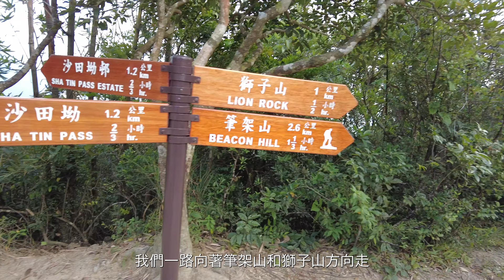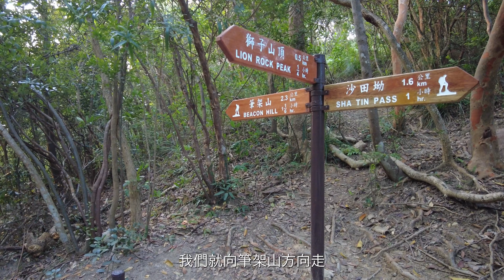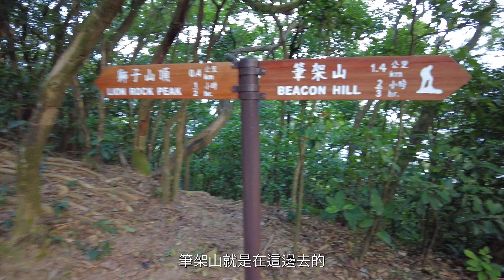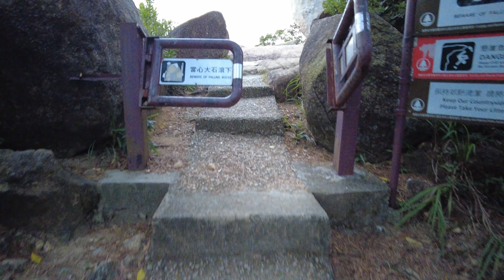【4K航拍望夫石🗿】初級路線-野味大全-🐈猫 🐔雞 🐒猴 🐷 豬齊晒 | 貓仔石 • 雞胸山 • 望夫石 |偶遇野豬🐷擋路 |調皮🐒猴子滿山走 |行山難度：★☆☆☆☆ 【EP 15】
《PowerSpots第十五集：貓仔石 雞胸山 望夫石》

EP 15 帶大家觀賞香港兩大奇石 - 貓仔石和望夫石。今次的路線景色壯麗，而且樹蔭指數高達90%。沿途除了會經過戰事遺跡，更會途徑山谷和古道。雞胸山海拔437米，山頂處雖無雞胸肉🍗，但可近距離觀賞到筆架山，遠眺飛鵝山和大老山。
行山難度1星⭐，屬於香港行山的初階路線，是一條非常適合秋天的行山路線！

初級行山路線：法藏寺➡️沙田坳道➡️觀貓臺➡️貓仔石➡️雞胸山➡️麥理浩徑第5段➡️望夫石➡️獅紅古道➡️紅梅谷燒烤場

PowerSpots 系列除了帶大家找尋香港正能量靚景之外，我們邊行山，邊分享心靈雞湯。
出外走走，呼吸新鮮空氣，吸取正能量，帶動360度身心靈健康！

💛今集心靈雞湯：「人生無常，惜福隨緣」最重要是身體健康，其他得與失，都應用平常心地去處於泰然。多跟Professor Li去行PowerSpots，感恩依然有氣有力，向大自然吸取正能量。

全程：5.9 公里
時間：3小時
行山難度：★☆☆☆☆
🚶前往方法：黃大仙地鐵站搭18M小巴前往沙田坳道，在法藏寺下車，沿著沙田坳道往上走。在觀音佛堂紫竹亭旁的樓梯上去後，在獅子亭對面會看到十二笏村入口，走左邊的路開始這次行山的路程。

拍攝器材：
手持相機：djipocket2
航拍機：djiair2s

Time stamp:
00:00 Intro：路線介紹
01:11 前往方法
01:48 上山路段：途徑第二次世界大戰遺跡
04:14 觀貓台：貓仔石
06:34 行山有上有落，猶如人生經歷
08:15 今集心靈雞湯 ♥
09:30 437米雞胸山
13:05 注意分岔路：前往筆架山、獅子山方向
15:16 最容易上獅頭的路線
17:39 經乾隆古道前往望夫石
19:53 4K航拍望夫石，非常壯麗
21:03 下山路段

記得追蹤我哋嘅頻道！定期更新影片分享健康生活！
PROFESSOR LI的潛能頻道

2.【山頂•西高山】港島快閃1小時行山｜550級石階就可登頂｜🌇 360度俯瞰香港浪漫絕美日落和夜景 | 99%樹蔭初級路線🌳

3.【香港行山 : 初級路線 - 九龍鷹巢山 - 筆架山 - 獅子山 - 橫頭墈 - 90% 樹陰 - 3 小時完成】